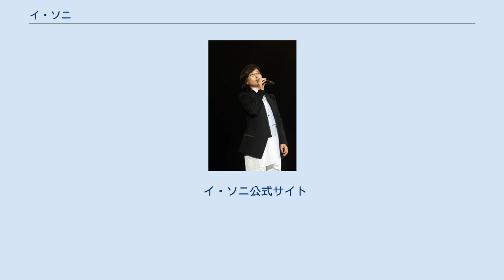イ・ソニ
イ・ソニ（이선희、1964年11月11日 - ）は、韓国忠清南道保寧市出身の歌手。
1984年にデビューし、多くのヒット曲を輩出した。
イ・ソンヒとも表記される。
 1984年、大学の先輩であるイム・ソンギュンとの男女混声ユニット、4幕5場として出場した第5回MBC川辺歌謡祭において「Jへ（J에게）」で大賞を受賞し大きな関心をあつめてソロ歌手としてデビュー。
11月にはKBS歌謡トップ10で同曲が5週連続1位を獲得する。
年末には、KBS歌謡大賞新人賞、MBC10大歌手歌謡祭新人賞・10大歌手・最高人気歌謡と史上初の3冠を受賞する。
 翌年の1985年には、1枚目のアルバム「ああ！昔よ（아!옛날이여）」を発表する。
タイトル曲を含む7曲をトップ10入りさせる。
年末に発表した2枚目のアルバム「秋の風（갈바람）」もヒットさせ、ゴールデンディスク賞、KBS歌謡大賞・歌手賞、MBC10大歌手歌謡祭・歌手賞を受賞。
 1986年に発表した3枚目のアルバム「知りたい（알고싶어요）」は、KBS歌謡トップ10では自身2度目の5週連続1位の獲得を始め、1ヶ月放送回数107回、MBCラジオ音楽チャートで15週1位の記録を作った。
 1988年、4枚目のアルバム「愛が散るこの席（사랑이 지는 이자리）」を発表。
このアルバムの収録曲である「私はいつもあなたのことを（나항상 그대를）」で自身3度目のKBS歌謡トップ10での5週連続1位を達成。
また、韓国でロックの父と呼ばれるシン・ジュンヒョンが1972年に歌った「美しい江山（아름다운 강산）」をカバーし爆発的な歌唱力で人気を博す。
 1991年にはソウル特別市議会議員選挙で最年少当選を果たす。
 2004年、イ・スンギを発掘しボーカルレッスンを担当しデビューさせた。
その後、アメリカへ留学。
2009年に帰国し国内での活動を再開させた。
2010年には、僕の彼女は九尾狐の挿入歌を担当し話題になる。